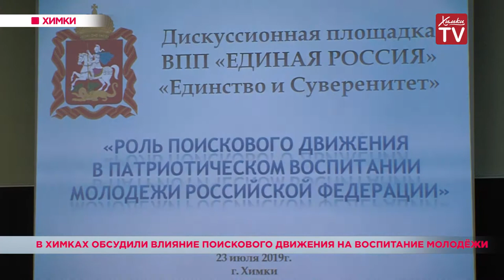В Химках обсудили влияние поискового движения на воспитание молодёжи. 23.07.19